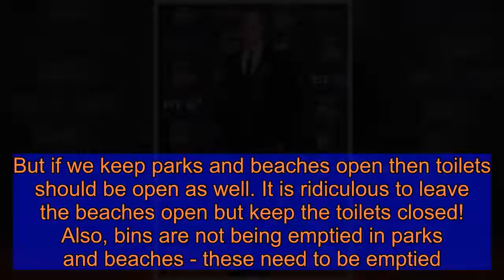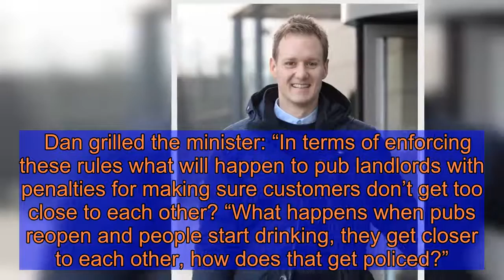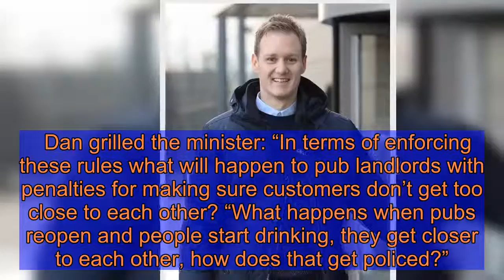Dan Walker: BBC Breakfast star slams ‘grim’ discovery ‘Not that difficult to be decent'